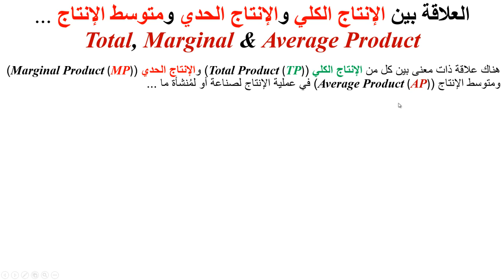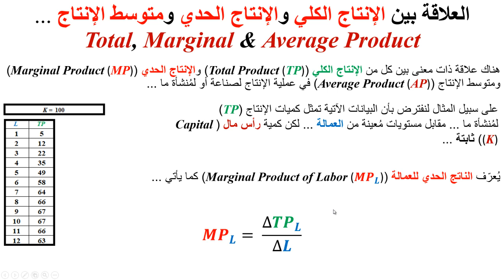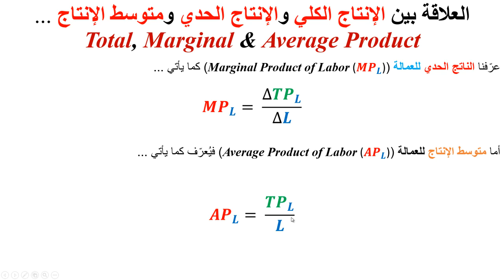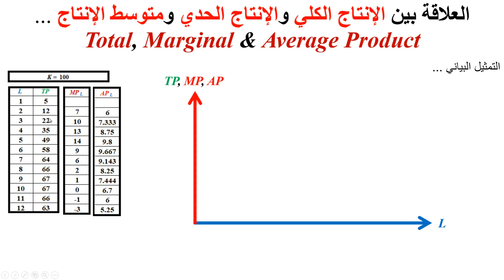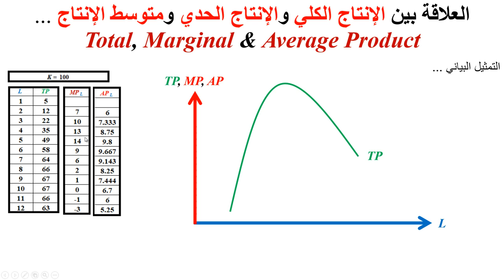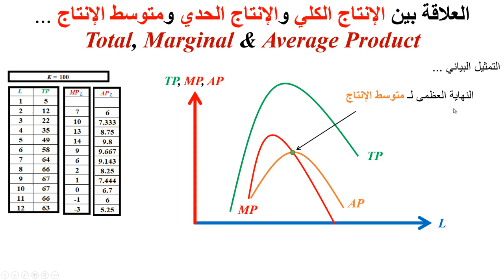العلاقة بين الإنتاج الكلي والإنتاج الحدي ومتوسط الإنتاج ... Total, Marginal and Average Product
يشرح هذا المقطع العلاقة بين كميات الإنتاج الكلي، وكمية الإنتاج الحدي، وكمية متوسط الإنتاج في صناعة ما ... The Relation Between Total, Marginal and Average Product in a given industry